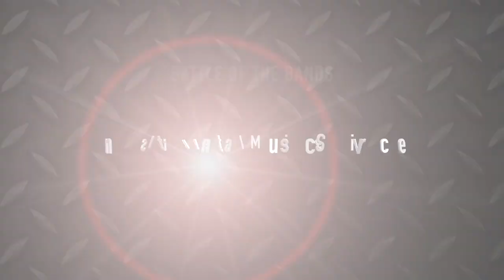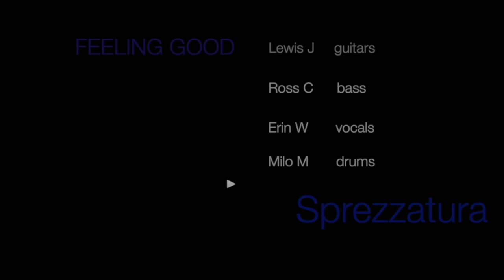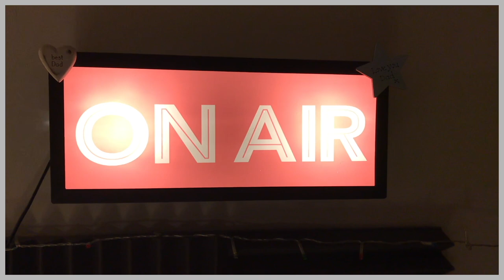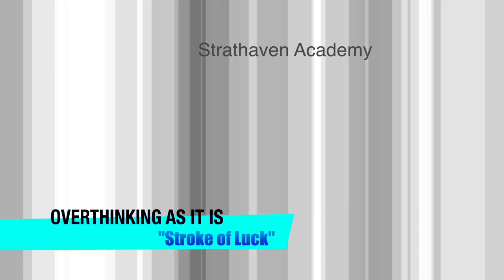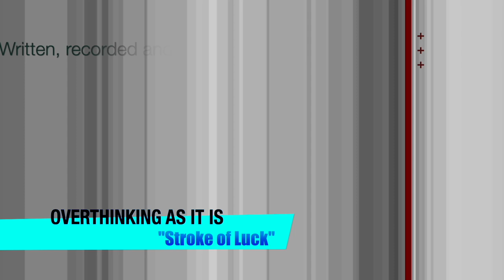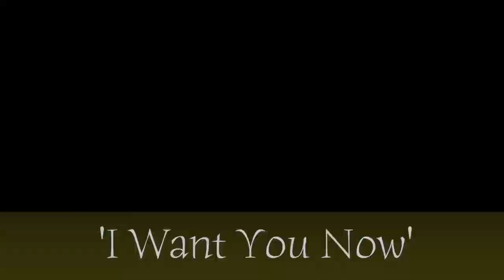South Lanarkshire Council BATTLE OF THE BANDS 2021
The Instrumental Music Service are proud to display the talents of 7 bands from all over South Lanarkshire.
The whole event has been produced remotely, most of it having been recorded on mobile phones !
It also features an interview with top Scottish band Skerryvore.